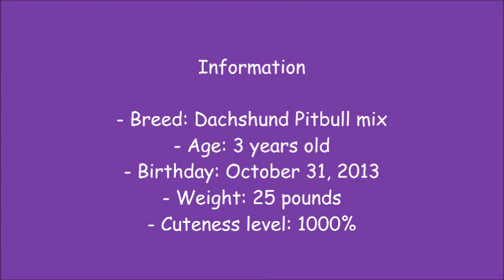Meet my Dog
This is a fun video that I wanted to show you guys since I love my dog, and you may have seen her as my profile picture for a while.

- Joolz